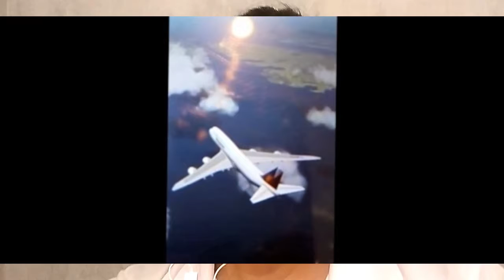MGA MALI AT STRATEGIES S PGBABLOG prt 2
2nd  series  n to at baka me kasunod pa,,pg aralan nyo muna bgo magstart ng inyong channel or kung merun kna iwasan ang mga ganitng kakulangan.

Descrition link;